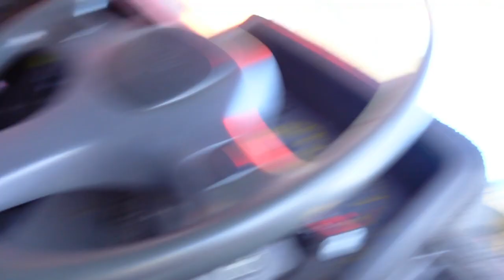4WD at TOOLANGI Rocky CLIMB Breaks DIFF, Mud Slinging ACTION! All send!! | Travel n' 4x4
WE GOT LOST! Had a good day up Toolangi, with some mates, with some MEDIUM 4wding fun. Keen for more challenging tracks ahead for the future.. 1 Navara, 1 Patrol, 1 Colorado... all driven by spuds. WE GOT LOST!

JarrodPaynee